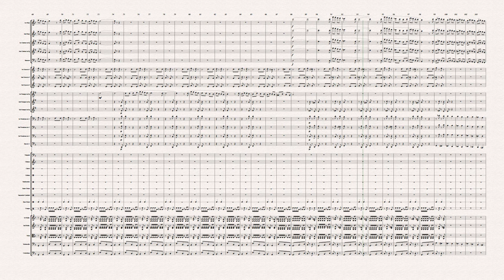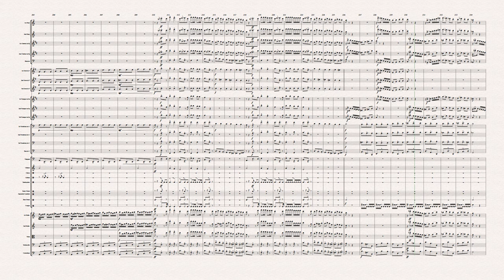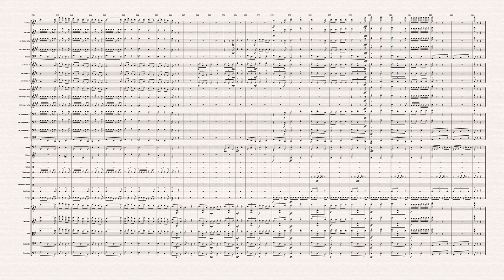Conga del Fuego Nuevo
Arturo Márquez